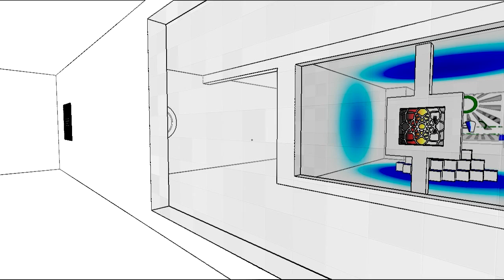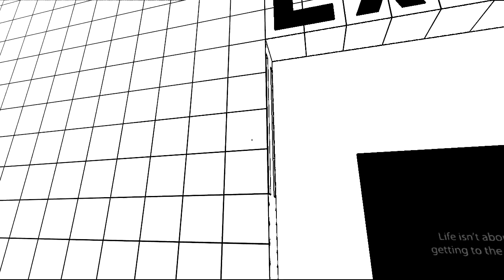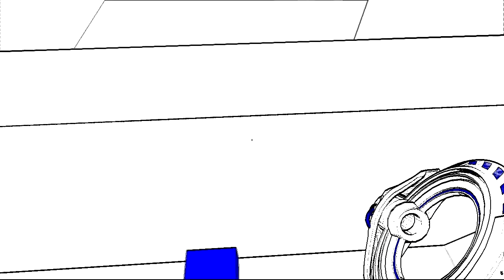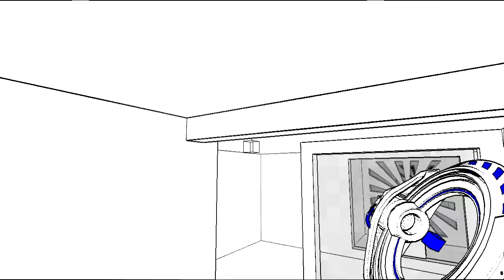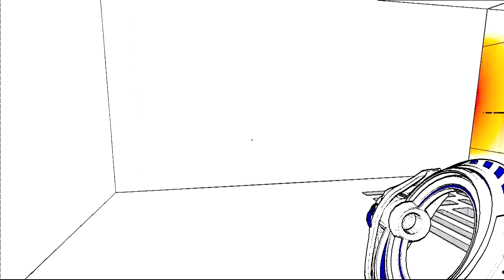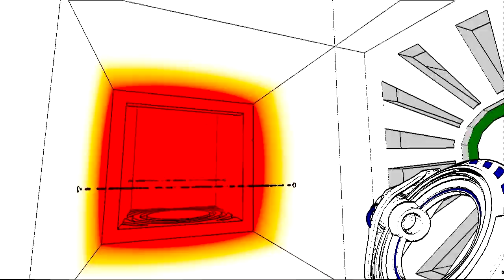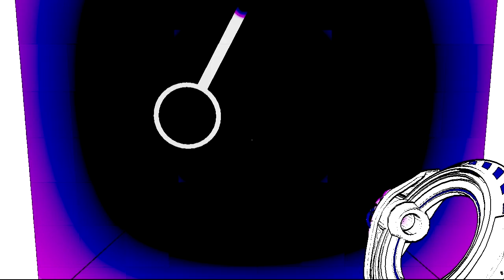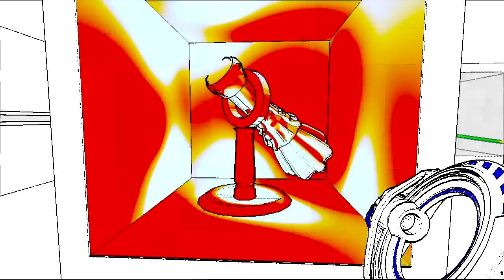Lets Play: Antichamber (Part 2)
Me, being a fan of fps' and puzzle games, I was happy to find out this game was out on the steam store. This new game completely challenges the way most fps players thinks by making the rethink and re-adjust there decisions... without failure.